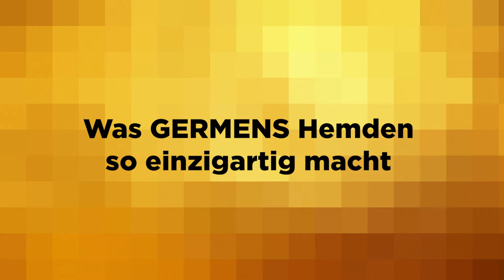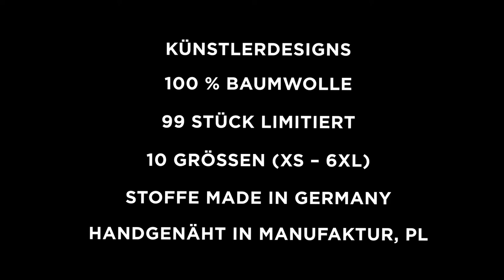GERMENS Hemd DARKLIGHT (005-6) /// Künstler: Gregor-T. Kozik, Chemnitz /// Limitierung: 99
Das kurze Video zeigt das GERMENS® Langarmhemd DARKLIGHT. Das auf 99 Stück limitierte Künstlerhemd wurde vom Künstler Gregor-T. Kozik, Chemnitz, Deutschland, gestaltet.